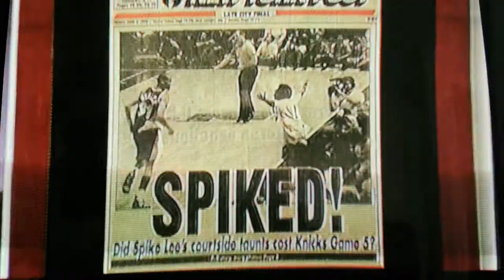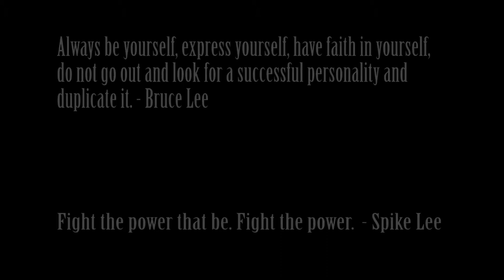Pat Lee - The Name Rings Bells (Official Music Video)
Director: Patricio Leezo
Produced By: Mills
Assistant Directors: BJ Chaney and Marcus Lee

In Loving Memory Of Trayvon Martin

For best viewing experience, watch in 1080P (HD).